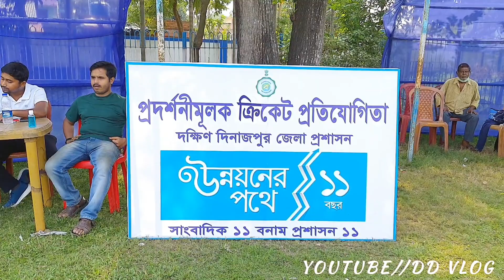সাংবাদিক ও প্রশাসনের ক্রিকেট টুর্নামেন্ট || Journalist Vs. Administration Cricket Tournament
Please Support 🙏

Shoot Vlogs on Samsung F62

▶️ Other Vlogs